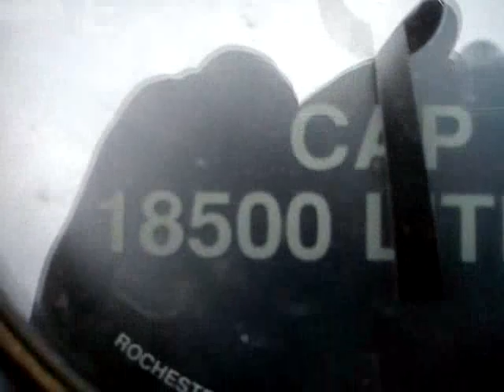verificando as locomotivas e sinal para cruzar mrs,M 70!